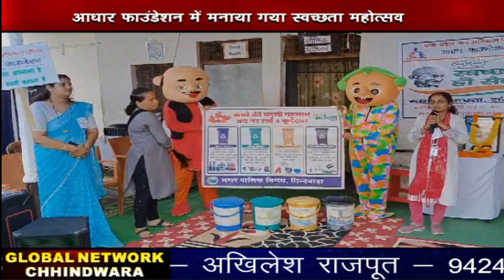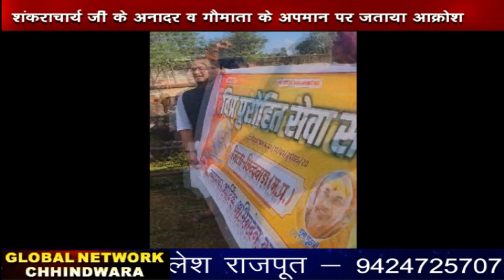Chhindwara_Hulchal_01_10_2024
FACEBOOK PAGE: MAN WOMAN AND DOG